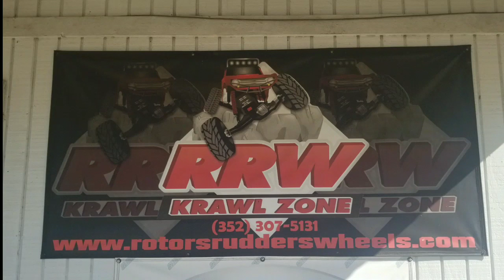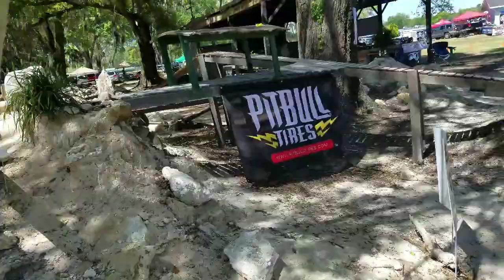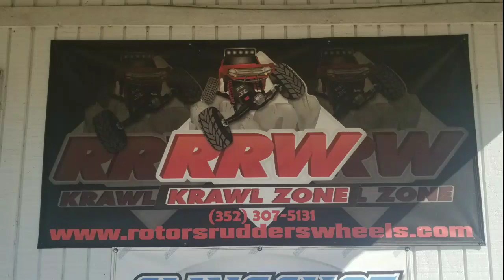RRW Crawl Zone 2018 Parkerfest East Recon G6 Front Course Pt1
This is the front half of the G6 trails at the first ever Parkerfest Recon G6. Each course has 50 gates. I believe there was a total of 500 gates that you could run over a 3 day time period. The back half of the courses were in a 1:1 area where full sized crawlers compete at times. The back was a bit more challenging! There were other events going on at Parkerfest during the 4 day event. Videos of them later this week.